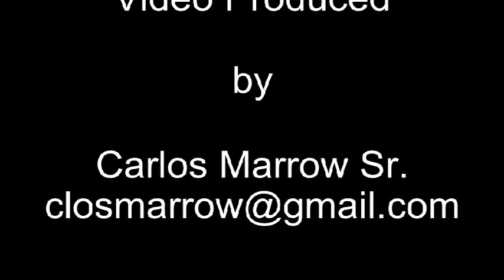Carlos Marrow Jr. 2011 Basketball at Hoop Group Elite Camp in PA.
Carlos Marrow Jr. at Hoop Group Jr. Elite Camp in Poconos, PA 6th Grade 12 years old 2011.